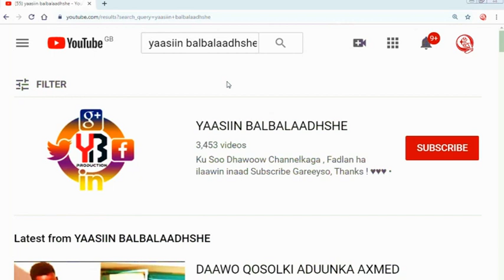ISMAAN DHAF IYO SHEEKO QOSOL BADAN WA DAD ISKU AFGARAN LA AFSOOMAALIGA KKKK